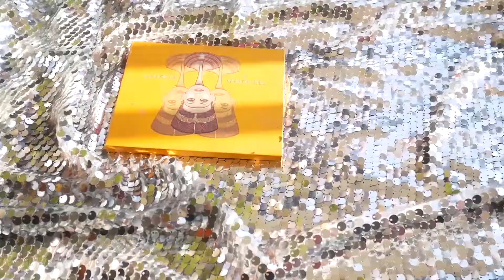【Hitpan Project】Tutorial for JUVIA'S PLACE The Afrique Palette|2 looks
Hi，everyone，this is my Hitpan Project  series，in the series I’ll
use all my old eyeshadows to create new looks ,I woludn’t buy any
new produacts untill I use all of them up.

Ins：erinymakeup
【video】YouTube\Bilibili：ErinY makeup
【social】小红书\微博：ErinY makeup
▼ PRODUCTS USED ▼
Juvia’s Palce  ：Afrique Palette
KRYOLAN： concealer wheel  #1
NARS: high-pigment longwear eyeliner   park avenue
Fenty beauty： Stunna lip paint longwear fluid lip color Unbutton
Rimmel magnif eyes
Jcat ：lipfinity matte lip  LMK103
Flower Beauty： light illusion full coverage concealer  light
Moira :blossom&adore palette
JILL LEEN :multi-use cheek palette
Flower Beauty：LIGHT ILLUSION FOUNDATION  PORCELAIN (L1)
W7：genius feather light foundation  sand beige
Flormar :press powder-w04 sandy
COTY Airspun Loose Face Powder   CY070-41
Flower Beauty： Galactic Glow Holographic Palette